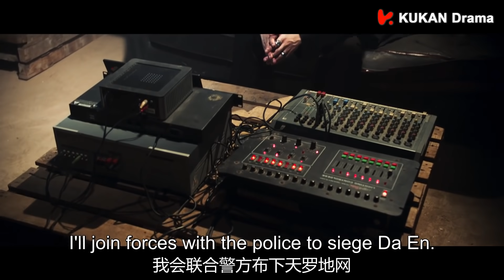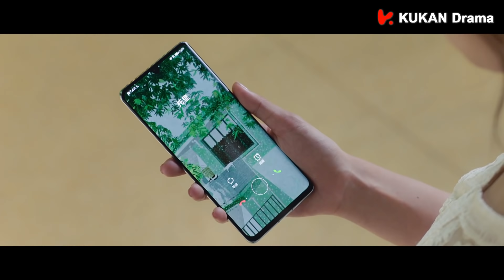ENG SUB《他在逆光中告白 Mysterious Love》EP15 | 甜寵懸疑 | KUKAN Drama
《他在逆光中告白 Mysterious Love》
主演：曹佑寧、余玥、吳昊澤、馬昕墨、利晴天、吳幸鍵

精靈古怪的話劇演員阮念初和雙商顏值俱佳的高冷型男厲騰意外相遇，感情急速升溫，化解一次次誤會和危機後，二人執子之手背水一戰，共同破解反派的陰謀，回歸平凡又幸福的生活。